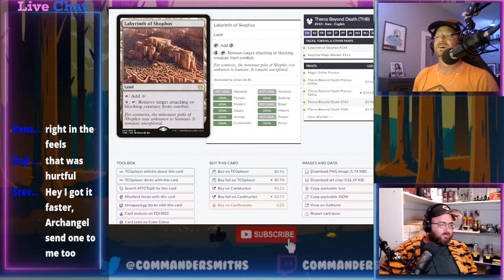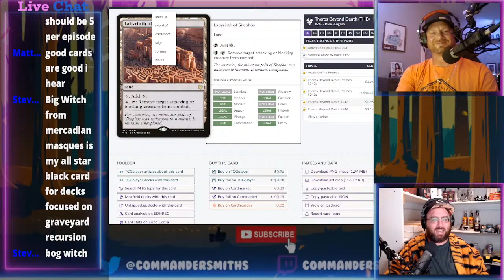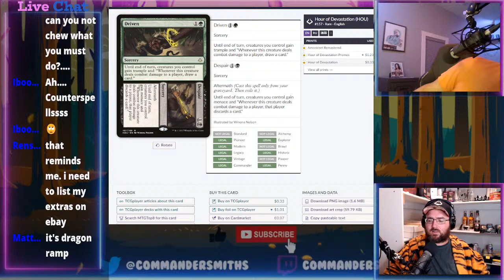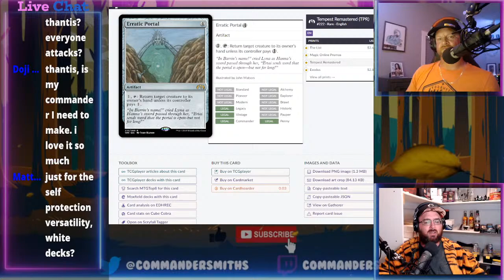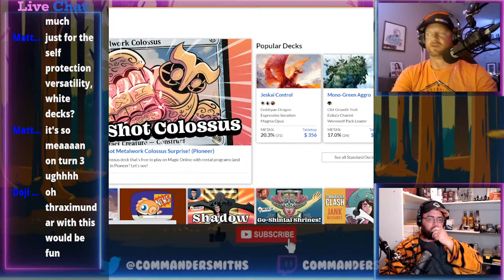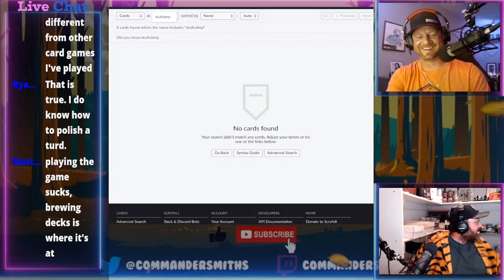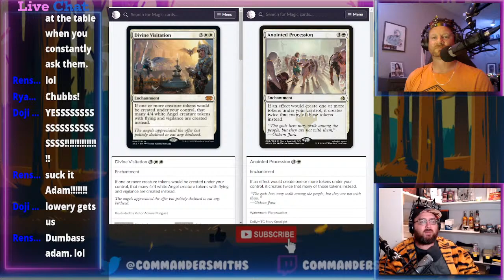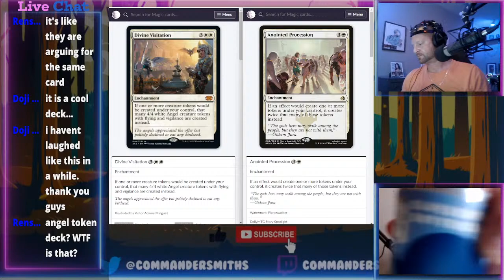Why Aren't YOU Playing These Cards?! LIVE - #233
Episode 233: The Commander Smiths are returning to a favorite segment of ours and talking about Underplayed Cards that you or we should pay more attention too. Also can you beat Lowery this week in stumpthesmithsavant. And we get pretty heated on our StapleVs debate on if Anointed Procession or Divine Visitation is the better token card. Enjoy!

$1 One Bean Boozeled
$5 One Hot Bean Boozeled
$10 Both Smith's Take a Shot
Max of 3 shots a Smith Per Episode

Chapters
00:00 Intro
2:10 Start of the Show
27:42 Stump the Smith Savant
35:55 10 Underplayed Cards in Commander
1:24:57 Staple Vs! Divine Visitation Vs Anointed Procession

Staple Vs.

Underplayed Cards:
Adam's:

Recent Videos from the CommanderSmiths

THE BET: Concrete Mixer

Commander, 99 or Muff Garbage: Baulder's Gate

NEW Discord Gameplay

NEW Searching For The Spotlight

Isshin Part 2

Part 1

Part 2

NEW MTG Switcheroo

Lowery

Yuriko

NEW Secret Lair Break Point!

Proxy Time LIVE!

Proxy Time!

Curated MTG

Mail Day!

Recent Battle Boxes: Double Masters 2022 Collector Boxes

Box Cracking!

Adam: Double Masters 2022

Lowery: Kamigawa

Cockatrice Gameplay

Shipping Mistakes

Shipping for $.05 Cents!

Shipping PREMIUM for $.25 Cents

Fork You!